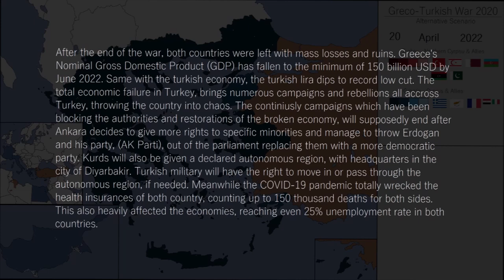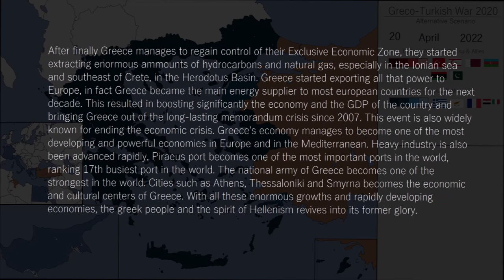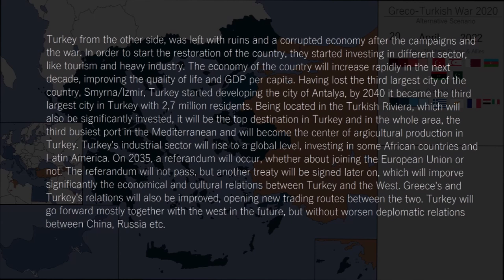2020 Greco-Turkish War | Alternative Scenario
After the 8th of October 2020, when Turks opened the ghost town of Varosia, in Northern Cyprus, multiple incidents took place between Greek and Turkish militaries. After the deadliest of them (26 deaths), in which Greco-Cypriots fired against Turks with heavy artillery, the Turkish presidency in Ankara decides to declare war on Greece and Cyprus.
This event escalates into another deadly conflict between these two countries.

This is a movie I have been working on since February, with probably dozens of hours spent to it, together with the information, texts, animation and the editing. This is my most detailed and well done video I have probably made until now. Although it will gather a lot of hate for obvious reasons... 🗿 This video was also heavily inspired by many mappers but especially from TheTerrorByte in YouTube.

This video was created with Microsoft Paint, DaVinci Resolve and Movie Maker.

Please try to keep the comment section civilized.